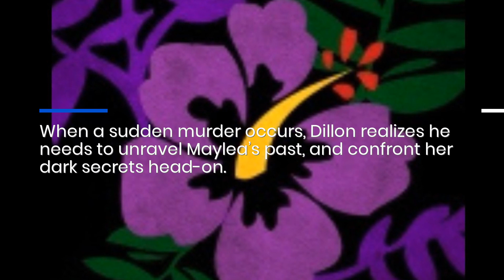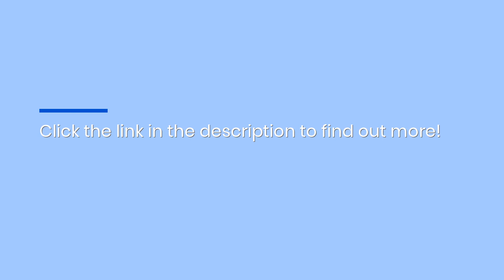Exciting Christian Mystery Novel By Betty Johansen: A Fresh Take On Old Themes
Are you looking for a great Christian mystery novel to read with your church book group? Betty Johansen's Eagerly Awaiting site has a range of great options - including her own books!